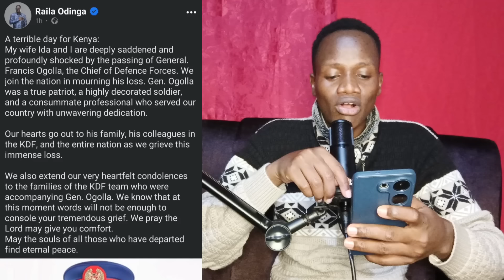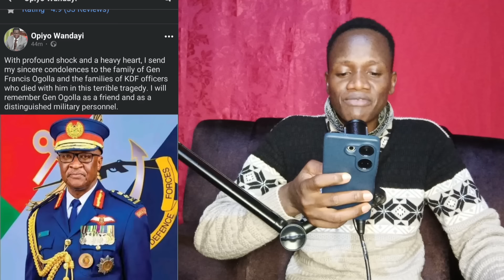Pastor NG'ANG'A vedio leaked out as CDF FRANCIS OGOLLA dies TODAY | RUTO SPEECH TODAY | OGOLLA NEWS